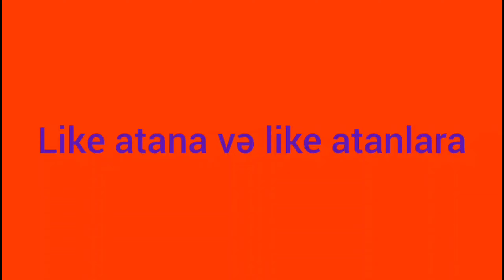300 abonəyə özəl video.